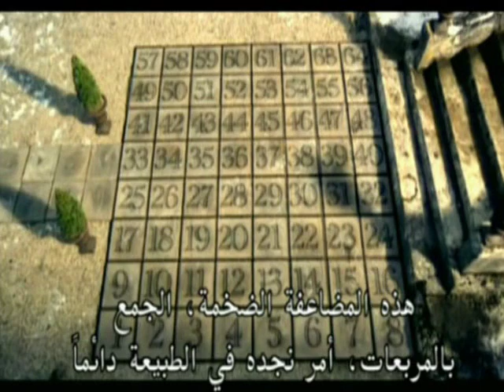فكرة اينشتاين الكبرى 6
فيزياء